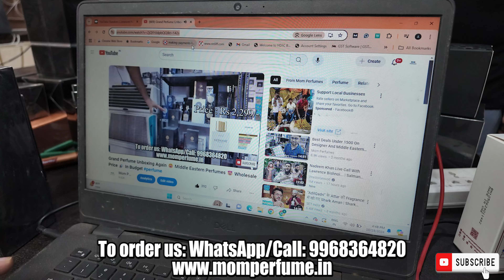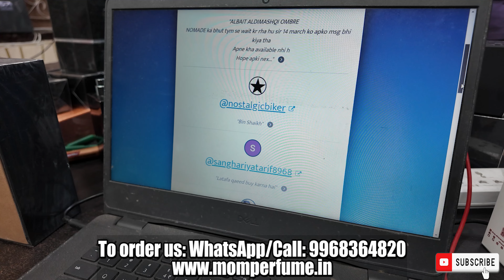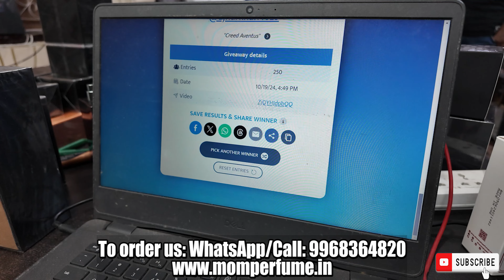Big Perfume Unboxing With Price ❤️ Made In UAE Perfumes 🇦🇪 Wholesale Prices 😍 Giveaway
MOM PERFUMES
Vishal Enclave, Opp Rajouri Garden Police Station New Delhi, 110027

Only Original Products At Wholesale Prices